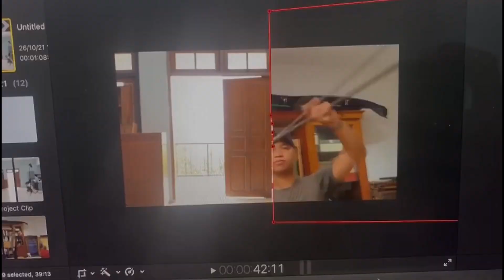Buat Apa Mudah (Eps2) - Iklan Gofood Sedang Sibuk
Apa yang dipikirin waktu bikin eksekusi iklannya, kurang lebih